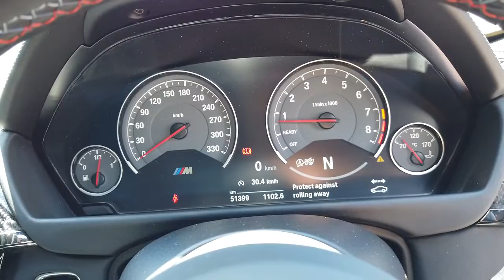2015 BMW M3 Maddington, Kenwick, Gosnells, Huntingdale, Thornlie, WA 81000734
Blue New 2015 BMW M3 available in Maddington, Western Australia. Servicing the Kenwick, Gosnells, Huntingdale, Thornlie, WA area.